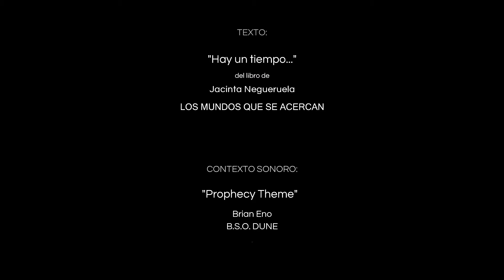Los mundos que se acercan (Jacinta Negueruela)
Tras seis libros de poesía publicados, en el mes de enero de 2020 verá la luz LOS MUNDOS QUE SE ACERCAN, el último poemario de Jacinta Negueruela. La propia autora me ha invitado a escoger, a modo de primicia o adelanto, un fragmento para ser incluido en esta pequeña colección de "textos en contexto sonoro". Es un privilegio (y sin duda una responsabilidad) que deseo agradecer públicamente.

Como contexto sonoro, he escogido un tema del compositor, productor y pionero de la música "Ambient" electrónica Brian Eno. "Prophecy Theme" forma parte de la Banda Sonora Original de la película de D. Lynch, DUNE (1984).